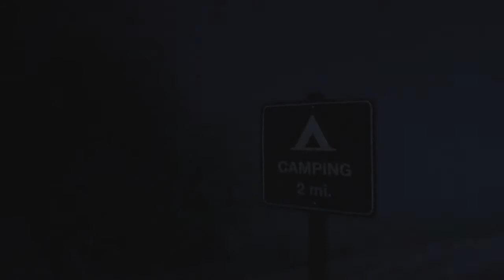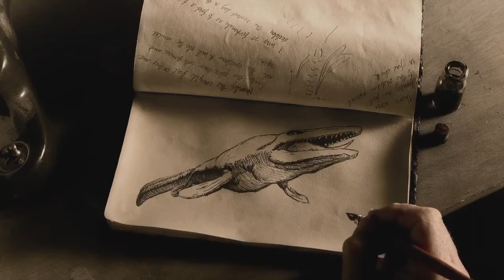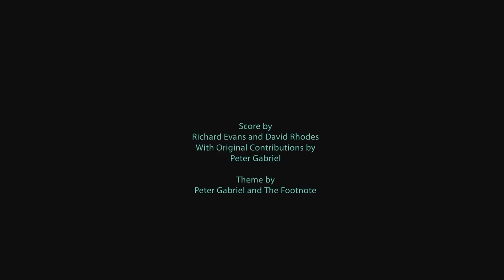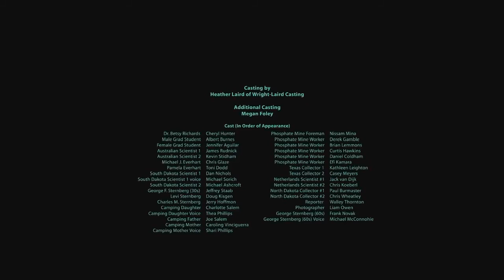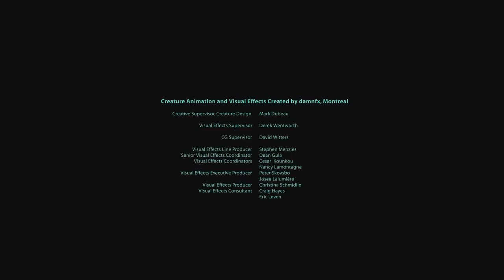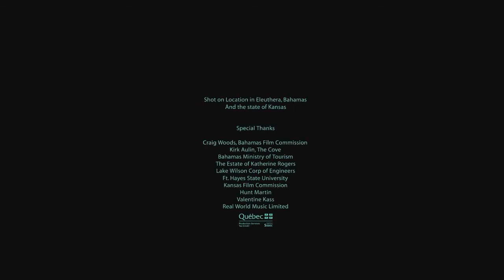Nat Geo Wild Dinosaurs Predators Of The Deep National Geographic Animals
Nat Geo Wild (stylized as Nat Geo WILD or abbreviated as NGW) is a cable/satellite TV channel focused primarily on wildlife and natural history programming. It is a sister network to National Geographic Channel and it is the latest channel to be jointly launched by the National Geographic Society and Fox Cable Networks.

It first launched in Hong Kong on January 1, 2006.[2] The channel later launched in the United Kingdom, Turkey, Ireland, Romania, India, Vietnam, and Poland replacing the now defunct Adventure One. The channel remains the world's first bilingual wildlife service, available in English and Cantonese in the Hong Kong market as well as Tagalog in The Philippines. The channel launched in Latin America on November 1, 2009 as a high definition channel. In 2010, it launched in the United States.

As of February 2015, approximately 57,891,000 American households (49.7% of households with television) receive Nat Geo Wild.

National Geographic Channel (also commercially abbreviated and trademarked as Nat Geo) is the American digital cable and satellite television channel that is owned National Geographic Partners, majority-owned by 21st Century Fox with the remainder owned by the National Geographic Society.

The channel airs non-fiction television programs produced by National Geographic and other production companies. Like History and Discovery Channel, the channel features documentaries with factual content involving nature, science, culture, and history, plus some reality and pseudo-scientific entertainment programming. Its primary sister network worldwide, including the United States, is Nat Geo Wild, which focuses on animal-related programming, including the popular Dog Whisperer with Cesar Millan.